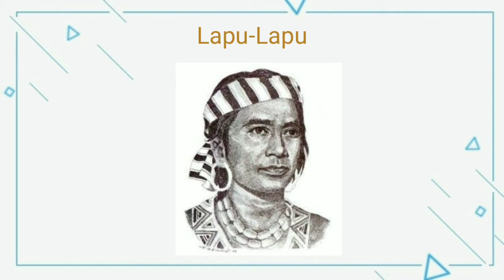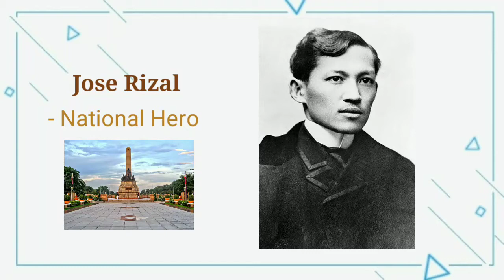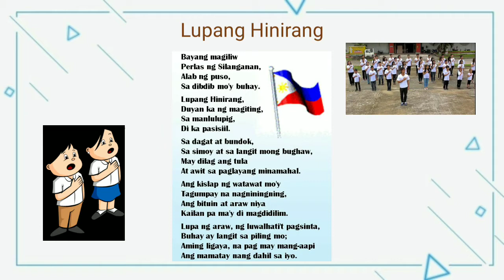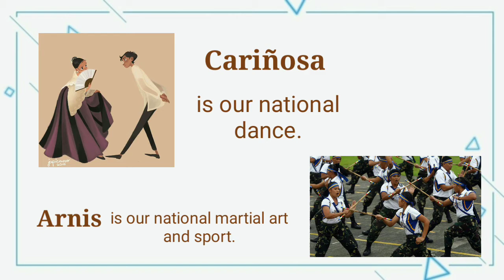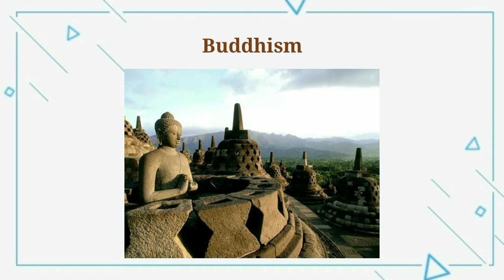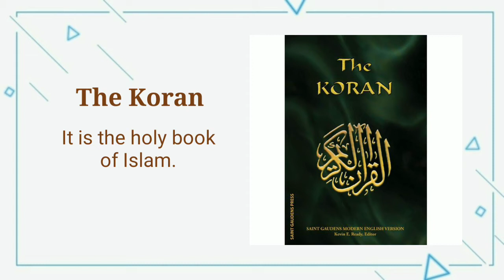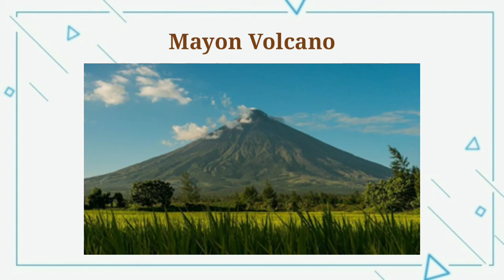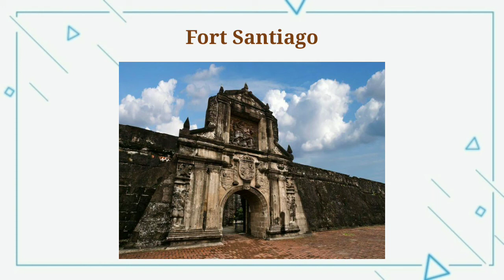Civics 1 (Week 8)